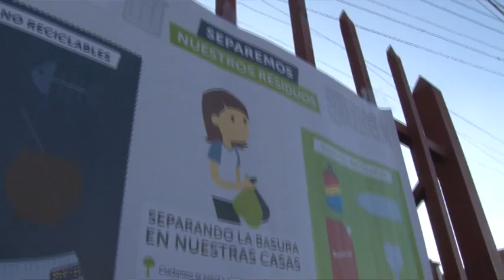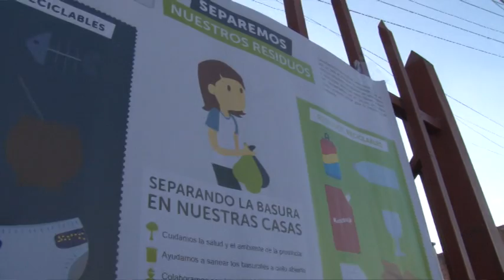Exitosa jornada ambiental en la ciudad.